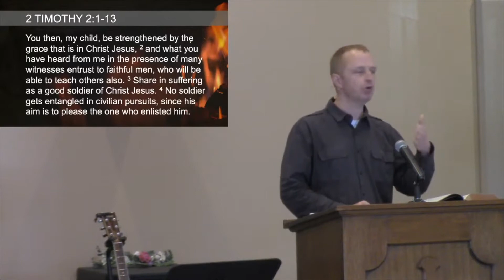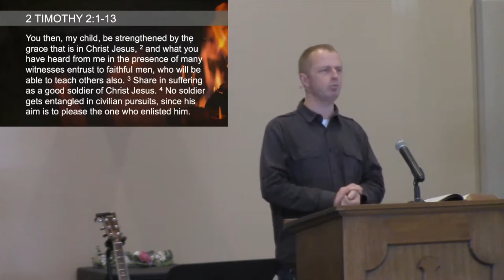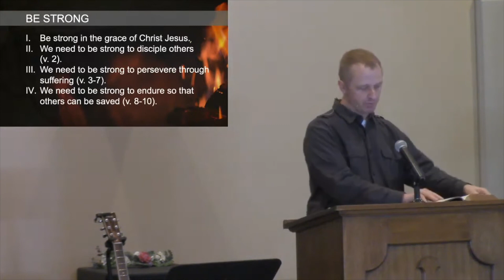January 24, 2021 Be Strong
Pastor Eric shared various ways for us to be strong in our faith through 4 Commands and 1 Promise.
2 Timothy 2:1-13